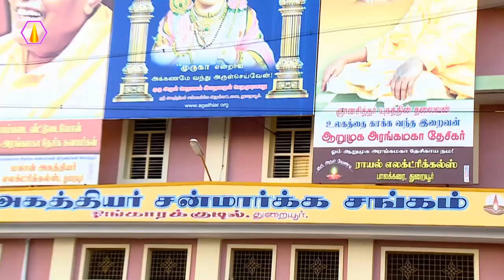முருகப்பெருமான் வரப்போவதாக ஆசான் சொல்றாங்க